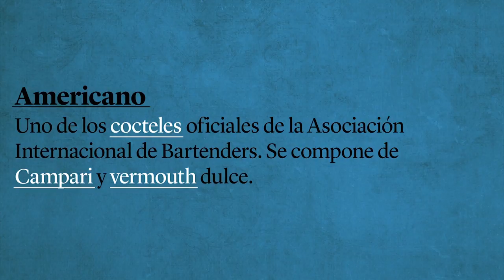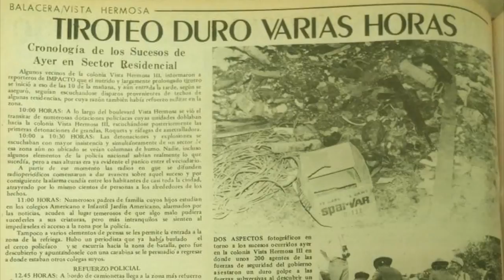El Americano, Ep.4: Techos Extraños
Con el campus finalmente construido, los noventas demandaban edificar ahora sobre un nuevo tipo de espacio.